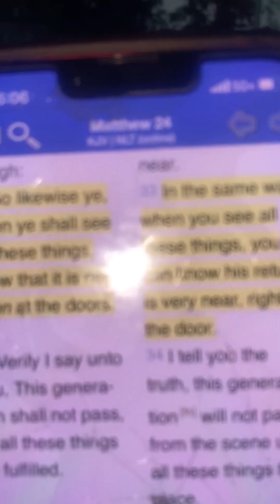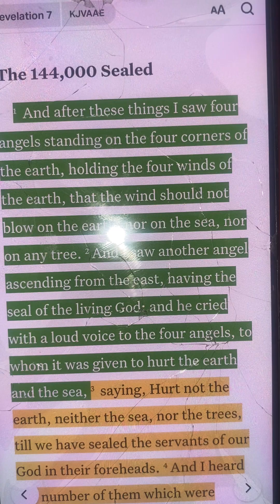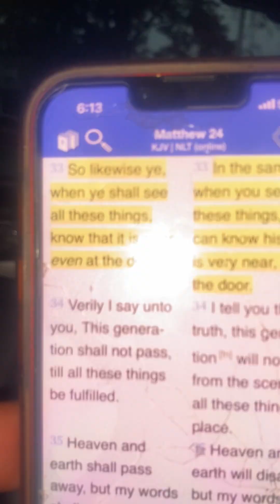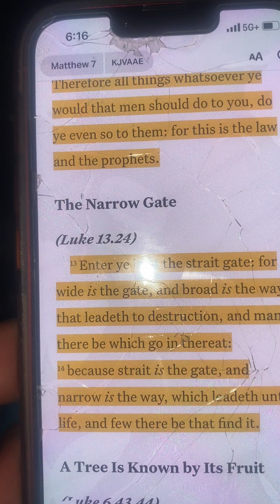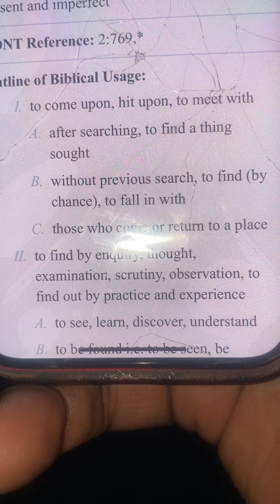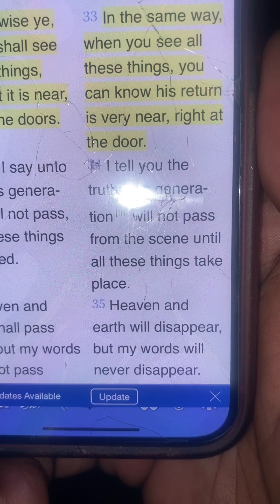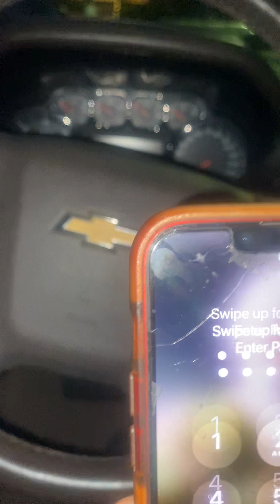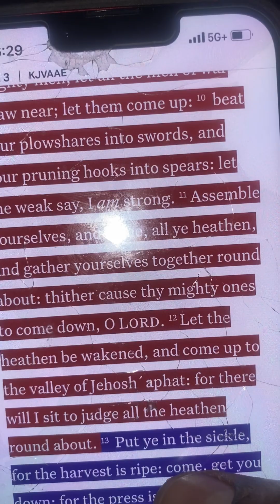Breaking: “Thousands Australian Troops Headed Yo Middle East”